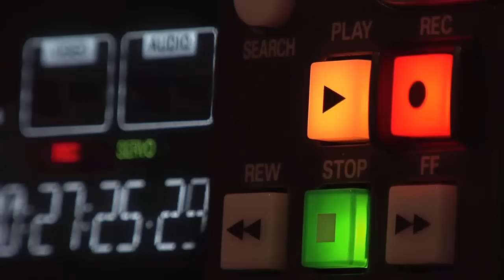PRENSA BRASILEÑA NO LO PUEDE CREER ARGENTINA 3 VS BRASIL 0 MUNDIAL DE FUTBOL SUB 17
Argentina goleó a Brasil con un hat-trick del Diablito Echeverri y está en semifinales del Mundial Sub 17!
En el fútbol. En el básquet. En el tenis. En el vóley. En el handball. Argentina-Brasil es un clásico que trasciende el deporte, la competencia o la instancia. Que se acostumbró a tener a los mejores del mundo. A los Pelé. A los Maradona. A los Ronaldo. A los Messi. Sin embargo, en los 4tos. de final de la Copa del Mundo Sub 17, el ancho de espadas estuvo del lado argentino: Claudio Jeremías Echeverri. El Diablo (¿qué Diablito?) tuvo su noche consagratoria en Yakarta y se despachó con tres golazos ante la Canarinha para poner a la Selección entre los mejores cuatro del planeta.
Ante Brasil, Placente fue a lo seguro y apostó por el 4-2-3-1 que le dio resultado a lo largo de todo el Mundial de Indonesia. El equipo estuvo conformado por Jeremías Florentín en el arco; Dylan Gorosito, Juan Giménez, Tobías Palacio y Octavio Ontivero en la defensa; Valentino Acuña y Mariano Gerez en el doble cinco; Santiago López, Claudio Echeverri e Ian Subiabre por delante; mientras que Agustín Ruberto fue el centrodelantero.